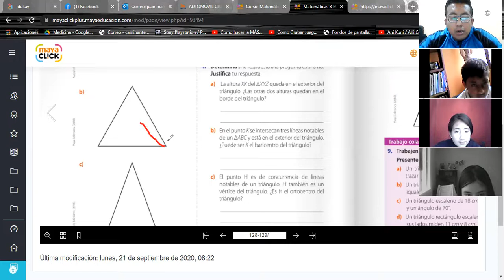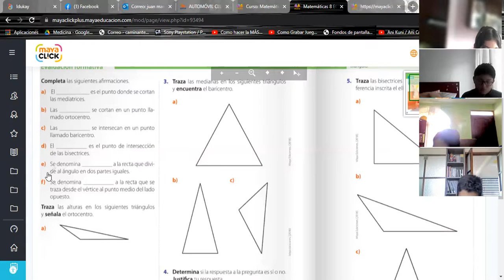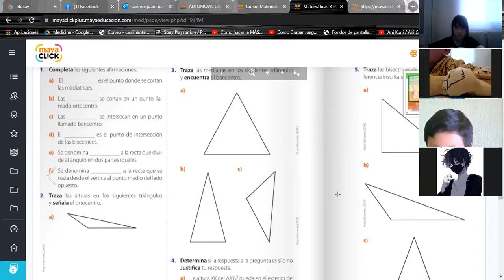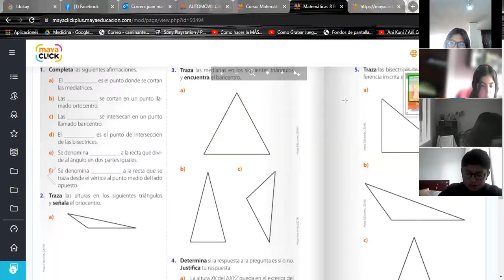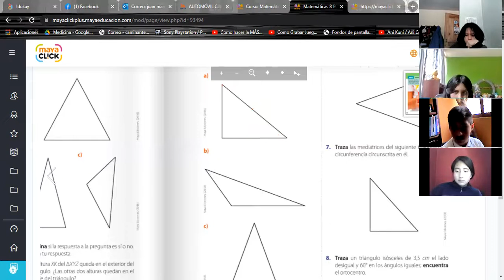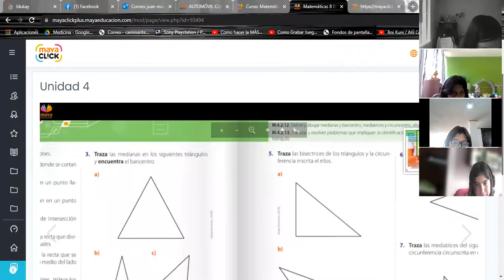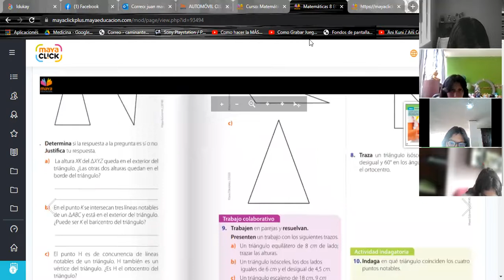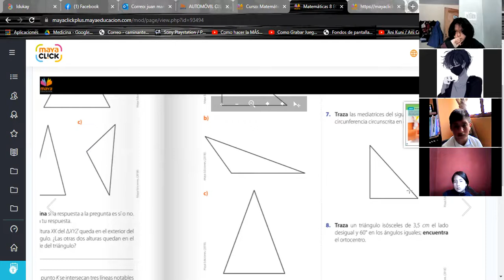8EGB A GEOMETRIA JUAN 14ENE2022